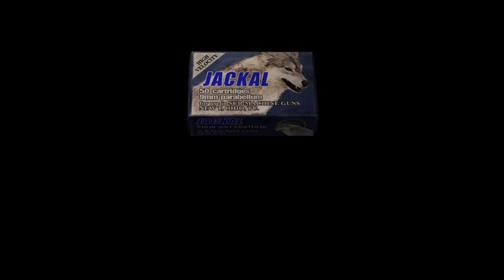Resident Evil 4 Ep 43 Leon VS Krauser